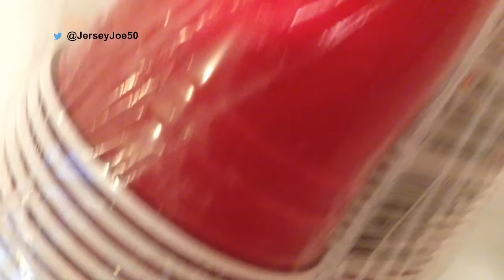What Do The Lines on Solo Cups Mean? [Jersey Joe # 256]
What do those lines on plastic Solo cups mean?  Are they for measuring alcohol, measuring cooking ingredients, or just a design?  Jersey Joe checks out why these cups have become so popular.